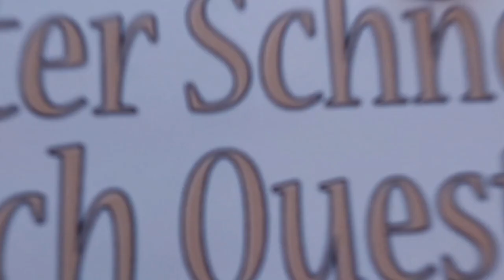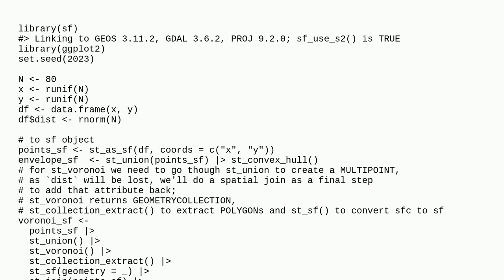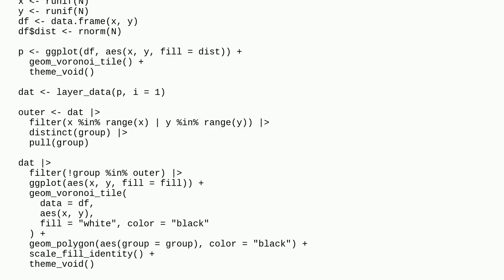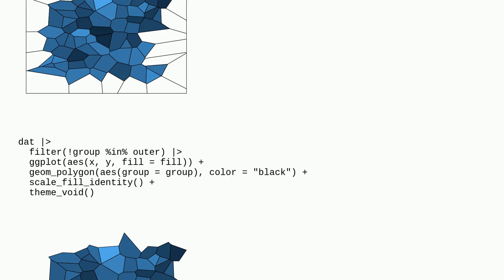Transparent or uniform colour for outer-most Voronoi polygons in a figure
A special thanks goes out to the community

  ggplot2 voronoi r r-sf